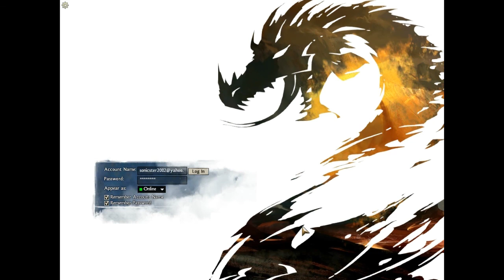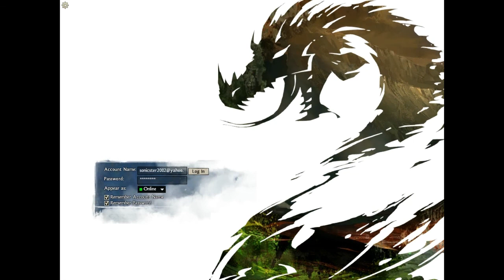Guild Wars 2 Beta Weekend #2: Overview and Finale - Part 2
There were some serverside errors but overall I thought it was a really fun finale. It'd be nice to see a more polished and refined version in the future.